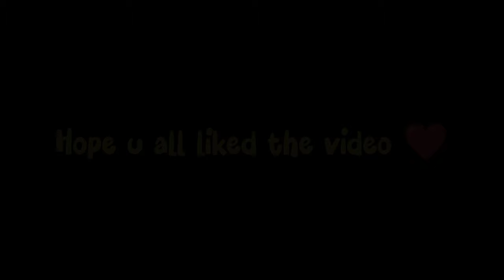VLOG 03 - Why did I go to CIBC bank? canada 🇨🇦